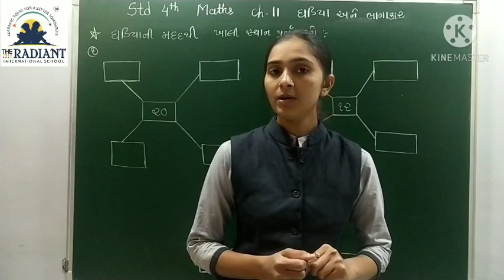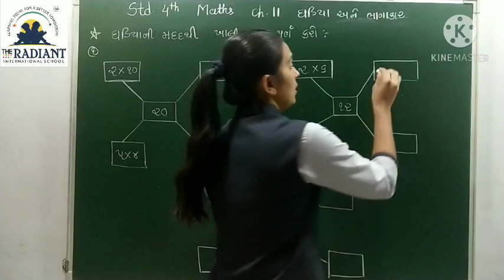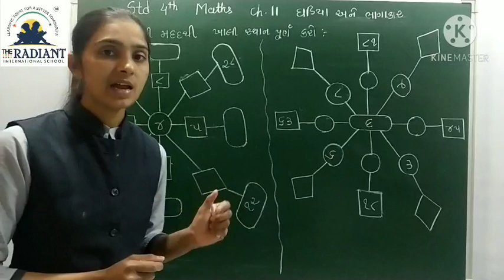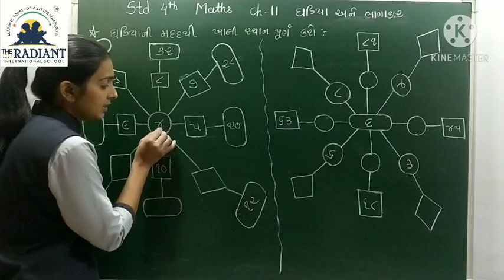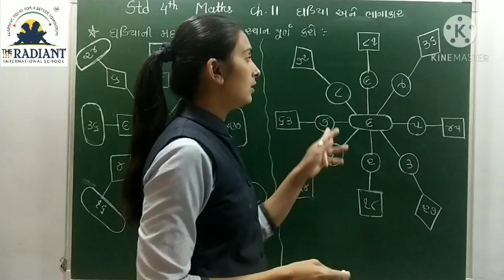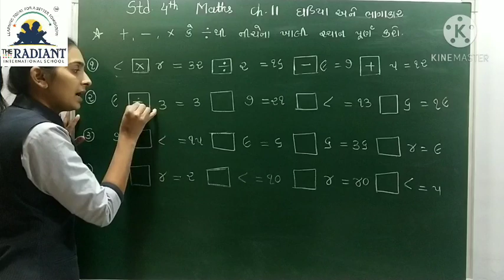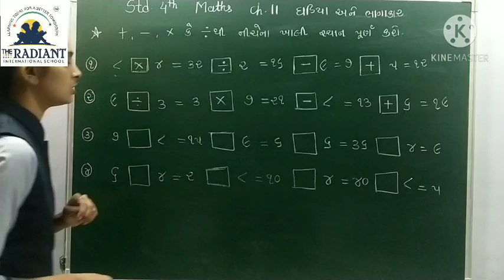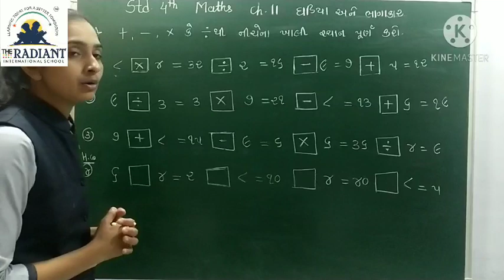GUJ MED STD 4 MATHS CH 11 ઘડિયા અને ભાગાકાર PART 5 mp4